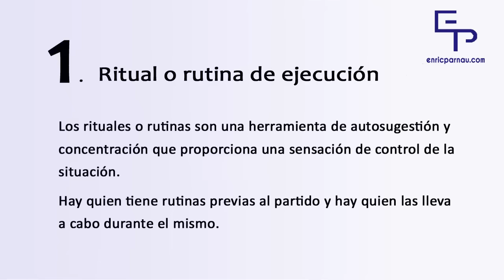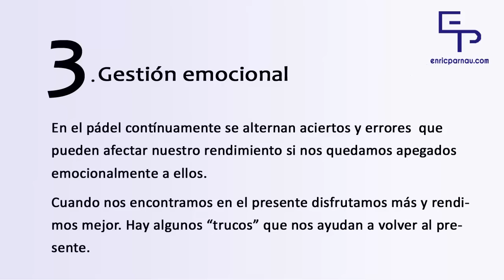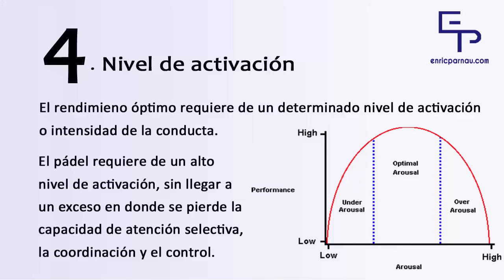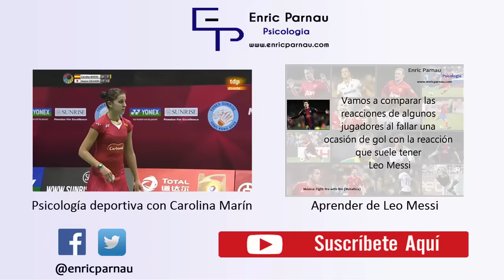La psicología del pádel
Reportaje visual de las estrategias psicológicas que llevan a cabo las parejas profesionales.